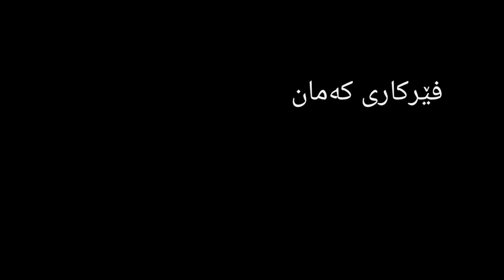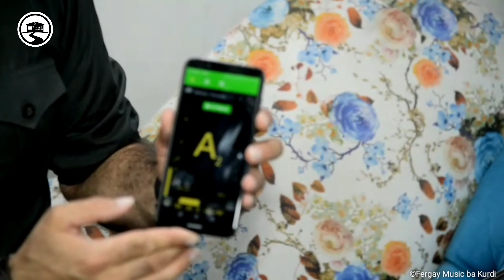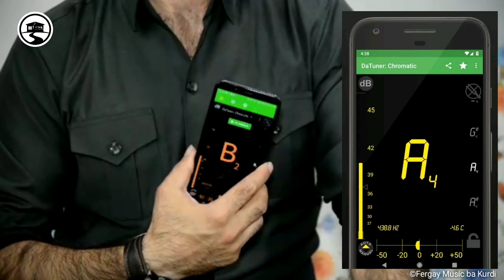Shabaz Omer - Ferkari Keman | فێرکاری کەمان ـ وانەی دووهەم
فێربونی  موزیک بە زمانی کوردی

🔴لە کاناڵی فێرگەی موزیک بە کوردی ئەو پەڕی هەوڵی خۆمان ئەدەین فێرکاری ئامێرە کوردیەکان بەئاسانترین شێوە بخەینە بەر چاوی فێرخوازان و بەهرەمەندانی خۆشەوێت.
هیوادارین بەم کارە توانیبێتمان خزمەتێکی بچووک بە هونەری کوردی بگەیێنین و توانیبێتمان دەستپێکێکی باش بین بۆ ئێوە.

🔴ئەم فێرکاریانە زەحمەت و ماندووبوونێکی زۆری بۆ مامۆستایان و دەستەی بەڕێوەبەری کاناڵ هەبووە، هەر بۆیە لەبەر ئەوەی بتوانین لەگەڵتان بمێنینەوە و بتوانین لەگەڵتان بەردەوام بین، داواکارین لە هەموو ئێوەی خۆشەویست کە خۆتان بپارێزن لە کۆپی کردن و ئاپلۆد کردنی فێرکاریەکان لە تۆڕە کۆمەڵایەتیەکان.

🔴سپاستان ئەکەین ئەگەر کاناڵەکەمان سابسکرایب بکەن و ڕاو و بۆچوونی خۆتان لە بەشی کۆمێنت بنووسن و ڤیدیۆکان لایک بکەن و لینیکی ڤیدیۆکان  شێر بکەن بۆ هاوڕێکانتان
بەم شێوە گەورەترین پشتیوانیتان لە ئێمە کردووە.

بەهیوای سەرکەوتن بۆ هەمووتان

بەڕێوبەرایەتی کاناڵ

ـــــــــــــــــــــــــــــــــــــــــــــــــــــــــــــــــــــــــــــــــــــــــــــــ

فێرکاریەکانی دیکەمان👇👇👇

ــــــــــــــــــــــــــــــــــــــــــــــــــــــــــــــــــــــــــــــــــــــــــــــ

فێرکاری ساز لە وانەی یەکەمەوە

ــــــــــــــــــــــــــــــــــــــــــــــــــــــــــــــــــــــــــــــــــــــــــ

فێرکاری کەمان لە وانەی یەکەمەوە

ـــــــــــــــــــــــــــــــــــــــــــــــــــــــــــــــــــــــــــــــــــــــــــــ

فێرکاری دەف لە وانەی یەکەمەوە

ـــــــــــــــــــــــــــــــــــــــــــــــــــــــــــــــــــــــــــــــــــــــــــــــ

فێرکاری ئۆرگ لە وانەی یەکەمەوە

ـــــــــــــــــــــــــــــــــــــــــــــــــــــــــــــــــــــــــــــــــــــــــــــ

فێرکاری گیتار لە وانەی یەکەمەوە

ـــــــــــــــــــــــــــــــــــــــــــــــــــــــــــــــــــــــــــــــــــــــــــــ

فێرکاری زەرب لە وانەی یەکەمەوە

ــــــــــــــــــــــــــــــــــــــــــــــــــــــــــــــــــــــــــــــــــــــــــــ

پەیجی فەیسبووکی فێرگەی موزیک بە کوردی

کاناڵی ئینستاگرامی  فێرگەی موزیک بە کوردی

ــــــــــــــــــــــــــــــــــــــــــــــــــــــــــــــــــــــــــــــــــــــــــــــــ